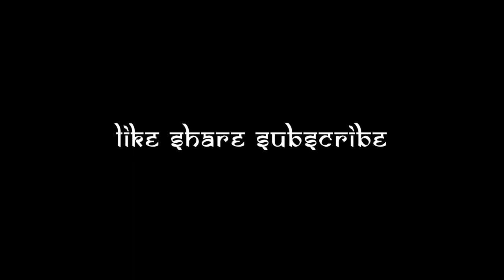Adding 60 Neon Tetras and Maintenance (20 days Update)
Maintainance of my 150L tank after 20 days.

Details:

Tank dimension: 75cm * 45cm * 45cm
Glass Thickness: 6mm
Scaping Style: Iwagumi Style.

Hardscape items:
Tropica Aquarium Soil 9L
Seiryu Rock: 20kgs.
Old soil and media bags.
Greenland Aquascaping Sand 4kg
Polystyrene material.

Filtration:
Sunsun 303A.

Light:
Custom made 110W, 6500K.